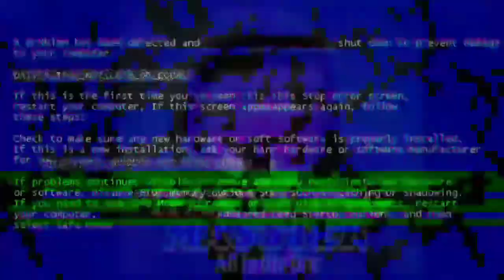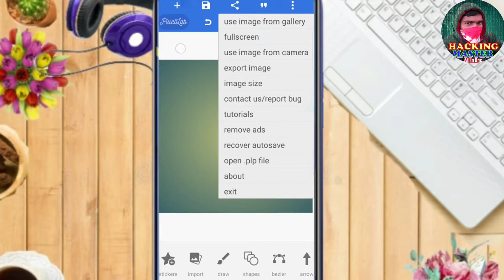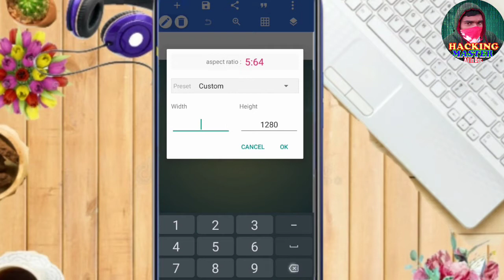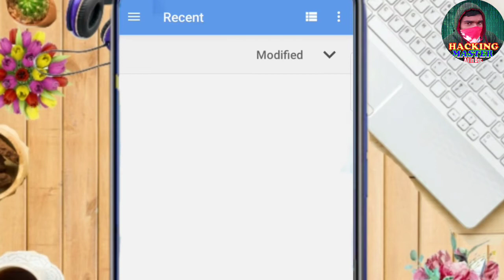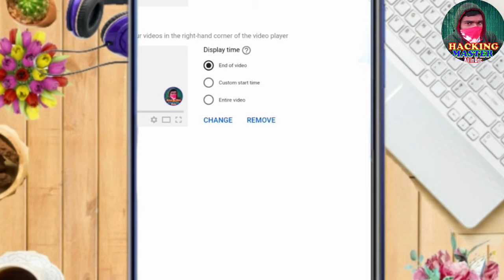How to use branding option on YouTube